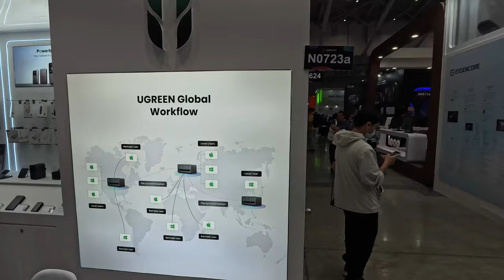Découvrez Les Nouveaux Produits Ugreen au Computex 2024 : Ne Manquez Pas Ces Innovations !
Découvrez les dernières nouveautés de Ugreen au Computex 2024 : chargeurs, hubs, supports tablette, batteries externes, un chargeur en forme de robot et un aperçu des produits à venir l'année prochaine.

By GLG